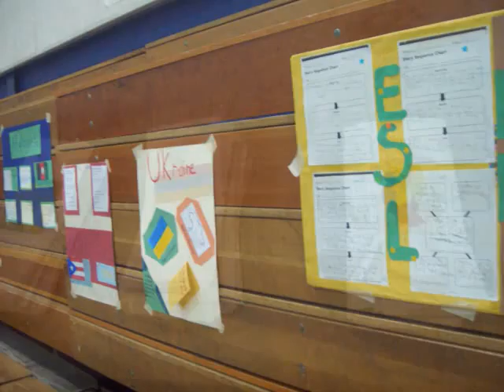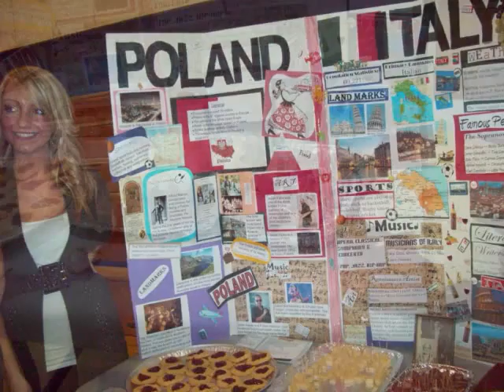International Festival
Slideshow of photos from Cohoes Central School District's International Festival!